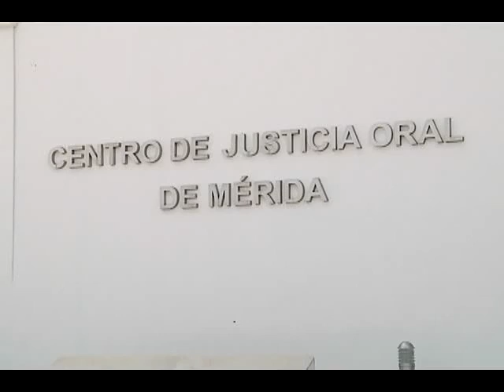AVANCES NUEVO SISTEMA JUSTICIA ORAL